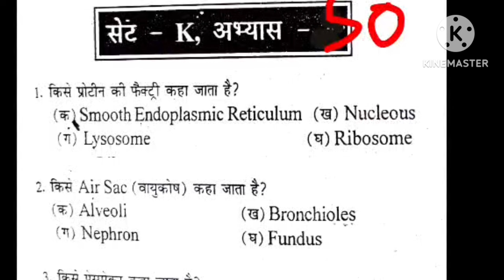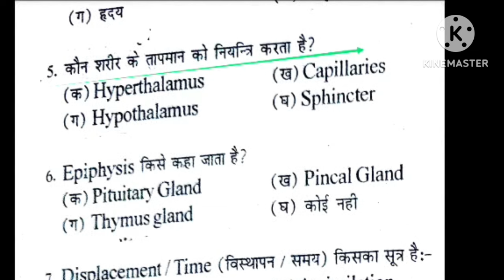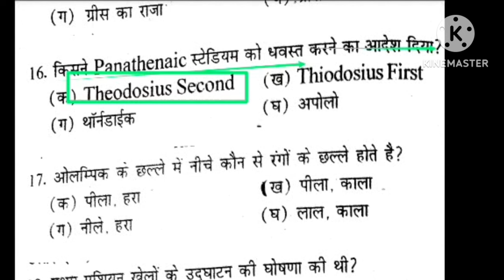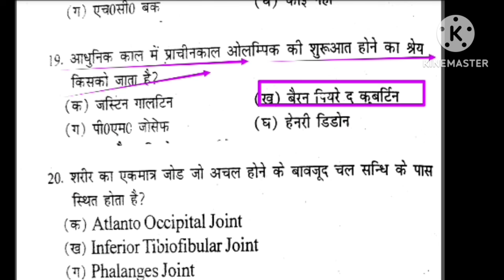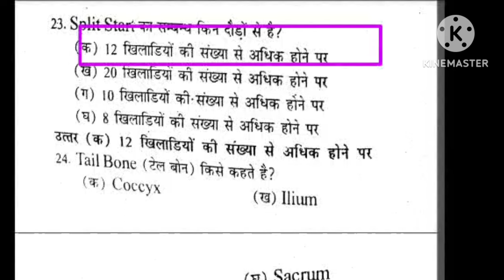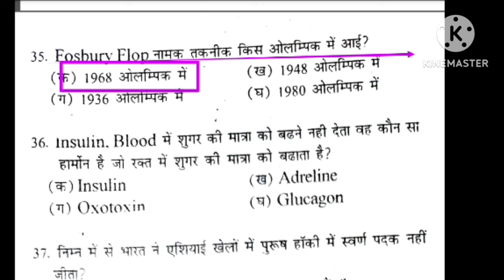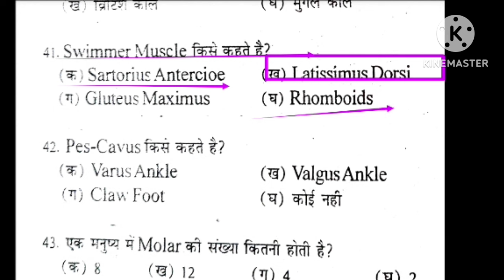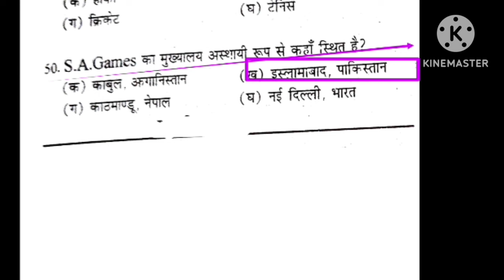Best MCQ practice of Physical Education/BPSC tre 3.0 /UPTGTPGT/UPLTGREAD/UKLT/MPSUPERTET/KVSNVS/NET